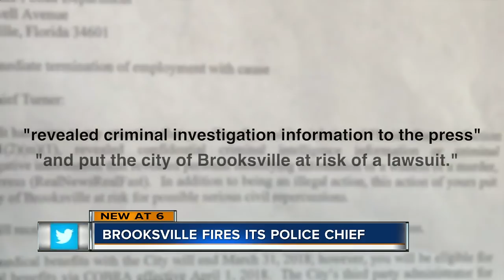Brooksville Police Chief Fired in the midst of negotiations to disband department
The city of Brooksville fired its police chief in the midst of the possibility of disbanding its police department.